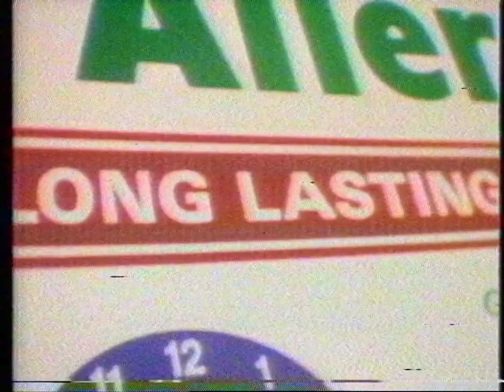Thames TV Vintage Adverts & Continuity - Into The Night - 1987. Philips N1700 Transfer.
Rare Domestic Recording.